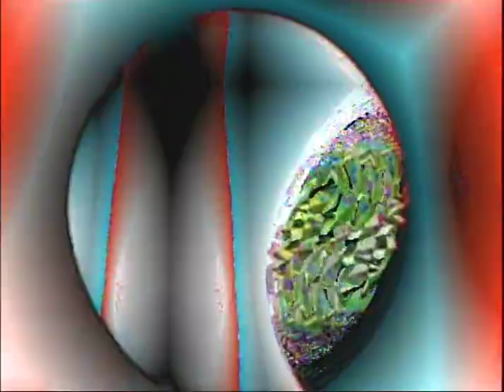Hypno synth clips/Sony DVD Recorder (Flash Warning) SD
This is a series of older clips from a DVD that was made using a SONY  DVO-1000MD recorder.  The are way cheaper than its HD siblings and relatively easy to use. I have one of the two compatible jog wheels and I would love to have the keyboard but I have have never seen the keyboard option in the wild.

I once had a protocol manual for the serial control but I lost it and I can't seem to find it again.